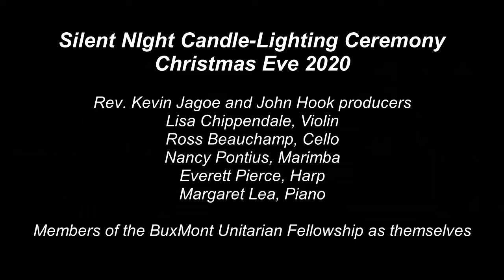Merry Christmas from BuxMont UU Fellowship!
Our congregation lights candles for a brighter New Year and sings Silent Night, Holy Night words by Joseph Mohr, music by Franz Xaver Gruber. From the Christmas Eve worship service of BuxMont Unitarian Universalist Fellowship in Warrington, PA